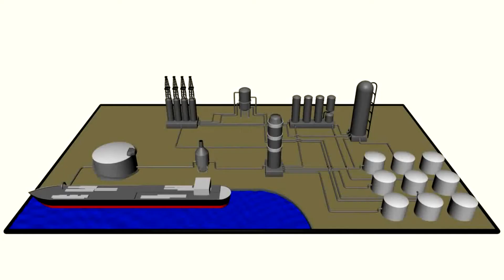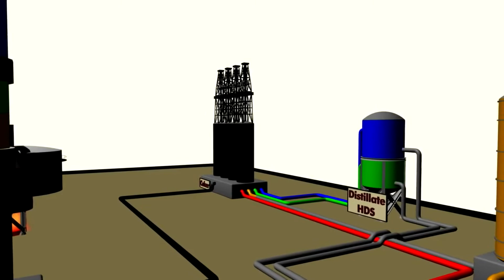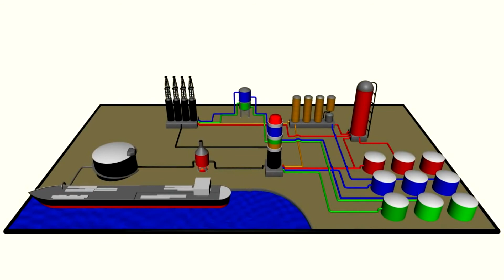OIL PROCESSING | OIL REFINERY OVERVIEW